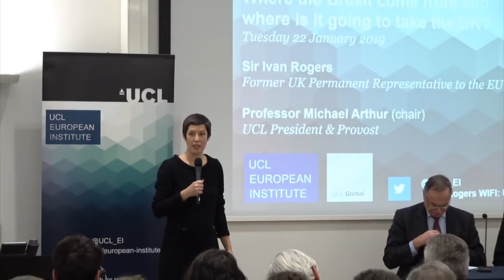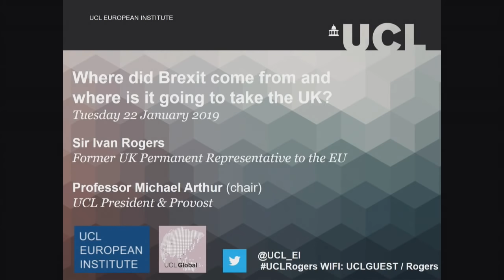Sir Ivan Rogers: Where did Brexit come from and where is it going to take the UK?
The UCL European Institute hosted a showpiece public lecture by Sir Ivan Rogers: 'Where did Brexit come from and where is it going to take the UK?'

The event was chaired by UCL President & Provost, Professor Michael Arthur. It was kindly supported by the UCL Global Engagement Office.

Sir Ivan Rogers (KCMG) is a former senior British civil servant who was the UK's Permanent Representative to the European Union from November 2013 to January 2017. Prior to holding this position, he served as Prime Minister’s adviser for Europe and Global Issues (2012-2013) to PM David Cameron and as Principal Private Secretary to the Prime Minister (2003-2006) for PM Tony Blair. He is singularly well placed to comment on the causes and consequences of Brexit.